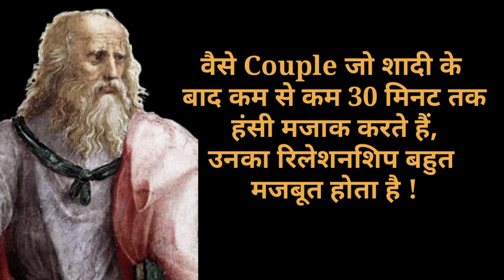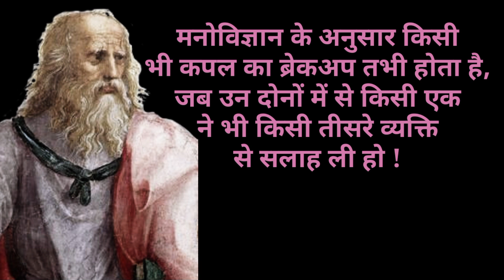सुविचार जो आपकी जिंदगी बदल दे ll दर्शनिकों के महान विचार ll सुविचार ll New wisdom quotes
Your queries here:
psychology facts
motivational speech
motivational quotes
inspirational quotes
motivational video
motivational speech
life quotes
love quotes,success quotes
best motivational speech
best quotes
buddha motivational quotes
emotional quotes
assamese motivational quotes
motivation quotes

Top Authors:
Albert Einstein
Mark Twain
Benjamin Franklin
Oscar Wilde
Mahatma Gandhi
William Shakespeare